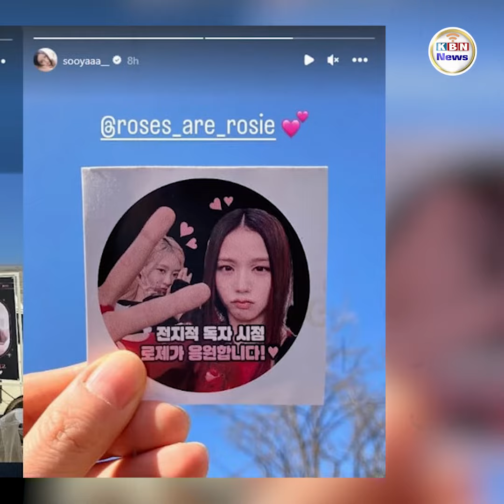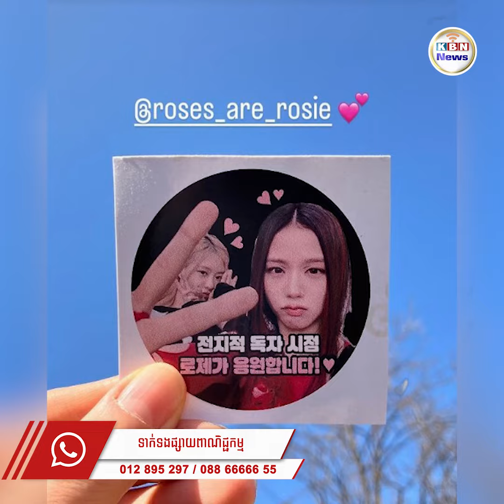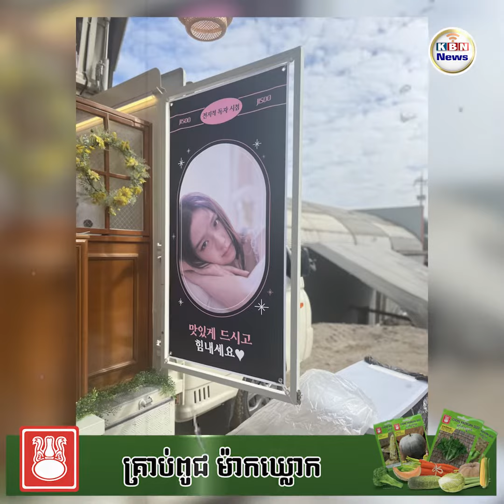កក់ក្តៅណាស់! Rosé និង Jisoo បង្ហាញក្តីស្រលាញ់ចំពោះគ្នាទោះពេលនេះមមាញឹកការងាររៀងខ្លួន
នៅថ្ងៃទី៣១ ខែមករា Jisoo បានបង្ហោះរូបភាពចំនួនពីរនៅលើ Instagram របស់នាងដែលបង្ហាញថា Rosé បានផ្ញើឡានកាហ្វេទៅកន្លែងថតដើម្បីគាំទ្រខ្សែភាពយន្តថ្មីរបស់នាងដែលកំពុងថត។ មិនត្រឹមតែប៉ុណ្ណោះ អ្នកដឹកនាំរឿងក៏បានចែករំលែករូបភាពបន្ថែមនៃឡានកាហ្វេ ដោយបង្ហាញពីព័ត៌មានលម្អិតនៃសាររបស់ Rosé សម្រាប់ Jisoo ទៀតផង។ ទង្វើនេះបានធ្វើឱ្យអ្នកគាំទ្ររំភើបចិត្តយ៉ាងខ្លាំងចំពោះទំនាក់ទំនងអ្នកទាំងពីរបើទោះបីជាមមាញឹកយ៉ាងណាក៏មិនភ្លេចគាំទ្រគ្នាទៅវិញទៅមកបង្ហាញភាពកក់ក្តៅរវាងគ្នានិងគ្នា។